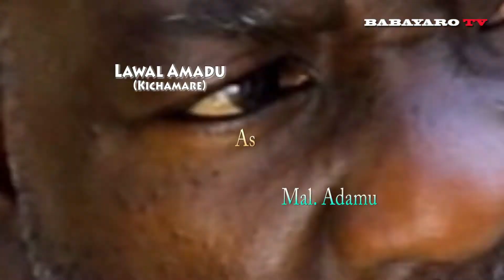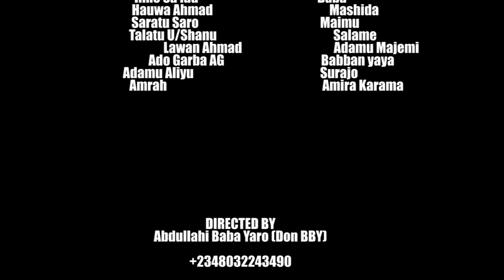Kukalli abinda akewa dattijan film din Hausa.Matar Mutum...Episode 5 August 31, 2022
Wani abu da ya faru akan wannan tsohuwar a masana'antar kannywood.